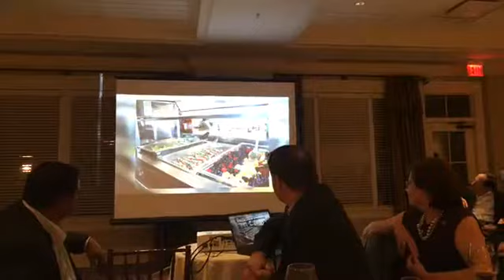The 2018 Butcher Block Holiday Party with Chef Dave on November 14, 2018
The 2018 Butcher Block Holiday Party with Chef Dave Trevelino of the TPC Potomac at Avenel Farms on  November 14, 2018 shows us what he cooks for his members on Thursday Night with Miss Kira and Randy Weckerly.